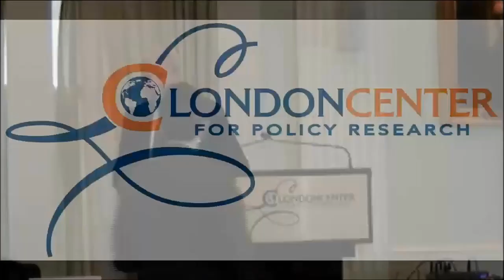The Role of National Security in Realizing our Strategic Vision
How do we keep in check the domestic threats to our liberty while protecting that liberty from foreign threats?  A robust discussion of foreign threats, restructuring our military, and the war of ideas.

 -- Jed Babbin, best-selling author of In the Words of Our Enemies and Inside the Asylum, and former Deputy Undersecretary of Defense in the George H. W. Bush administration.
 -- Col. Doug Macgregor, USA, Ret., top Army thinker on innovation, gaining prominence by authoring Breaking the Phalanx which argued for radical reforms, and author of several other books including Warrior's Rage: The Great Tank Balle of 73 Easting.
 -- Dr. Walid Phares, Fox News Terrorism and Middle East Expert, Anti-Terrorism Caucus adviser, co-secretary general of the Transatlantic Legislative Group on Counter Terrorism and prolific best-selling author.
 -- Norman Podhoretz, former editor-in-chief, Commentary magazine; prolific author of 12 books including World War IV and Why are Jews Liberals?; recipient of the Presidential Medal of Freedom in 2004 for his intellectual contributions to the nation as an editor, writer and critic.